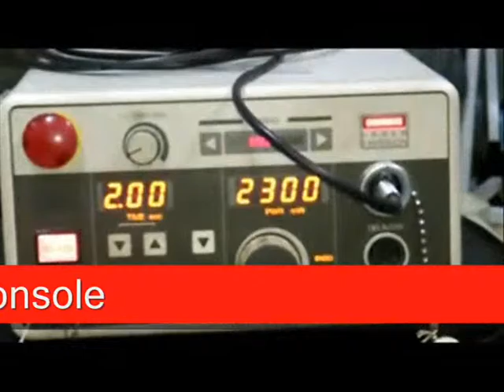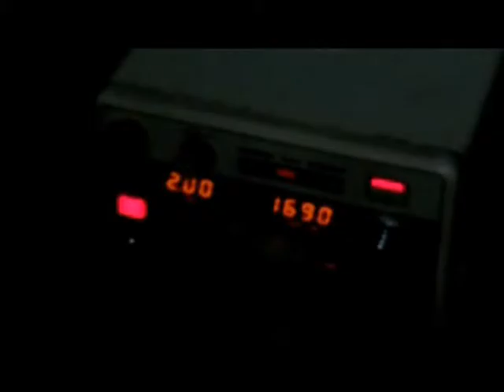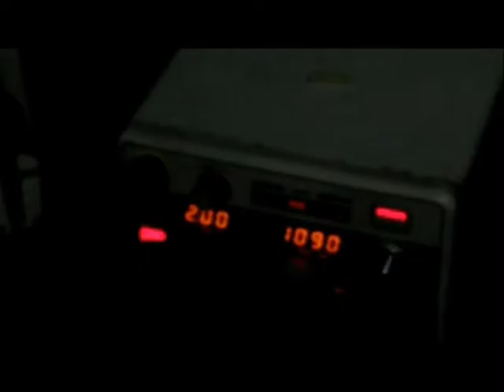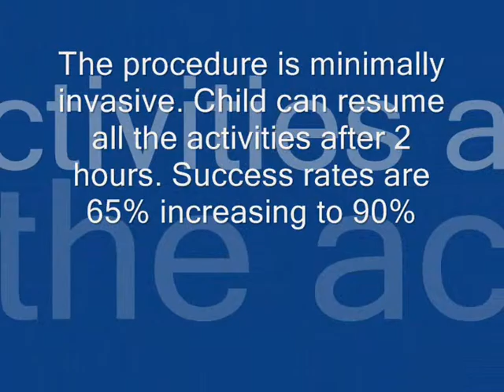LASER Glaucoma Surgery for Child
This video demonstrates Tran scleral cyclo photo-coagulation surgery  performed with transilluminator guidance under General anesthesia for a 4 years old child with glaucoma in aphakia. The procedure is non-invasive or minimally invasive and associated with high success rate.